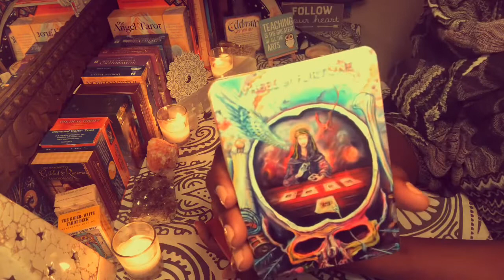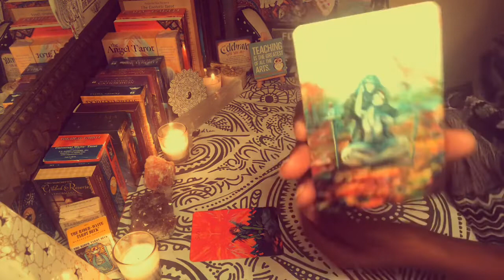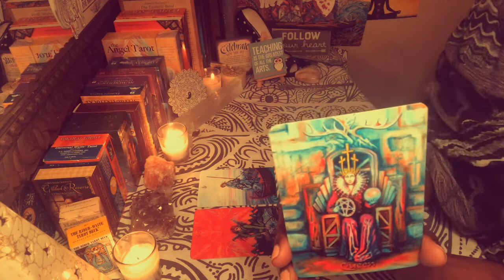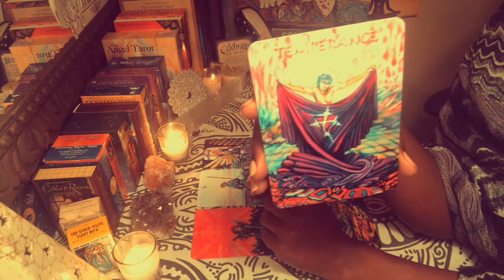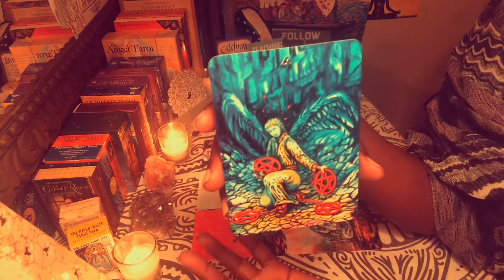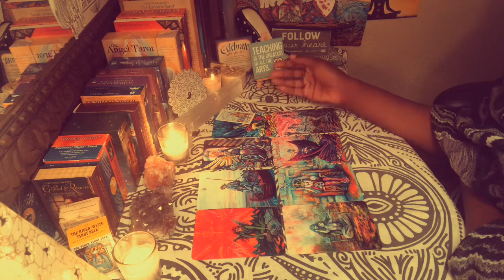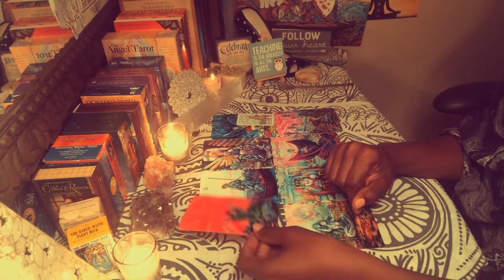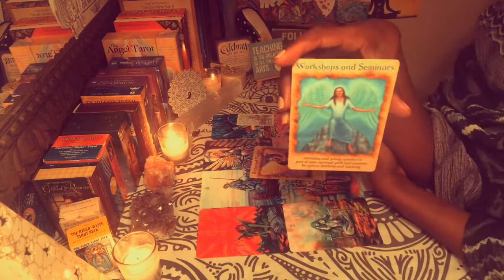PISCES "POTENTIAL FOR RECONCILIATION ONCE WORK IS DONE" | TIMELESS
Natal placements:
Sun: Virgo at 29 degrees/Libra cusp (6th house)
Moon: Capricorn (10th house)
Ascendant: Aries (1st house)
Saturn: Scorpio (8th house)
Pluto: Scorpio (7th house)
North Node: Taurus (1st house)